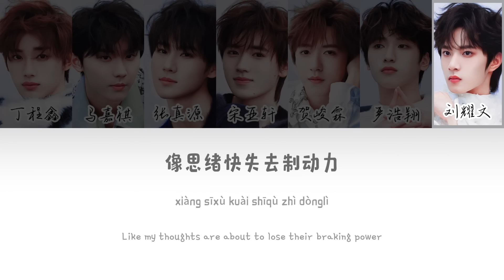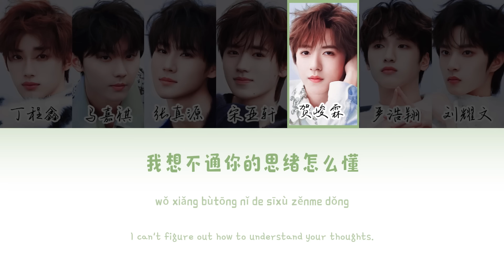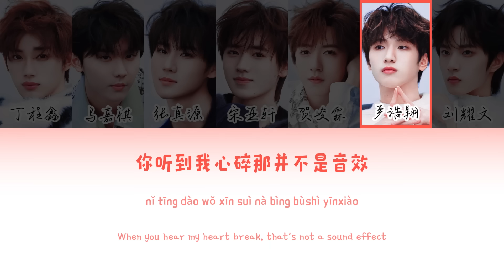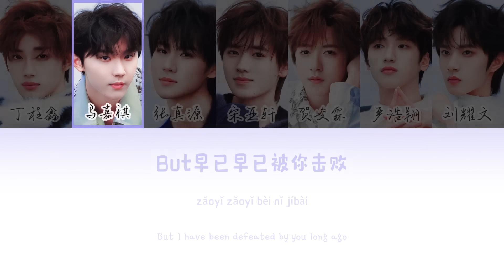TNT时代少年团 — 《爱到1440》认人歌词版 CN/PIN/ENG｜叁重楼L2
•Artist：TNT时代少年团
•Song：爱到1440
•Album：叁重楼
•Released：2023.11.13